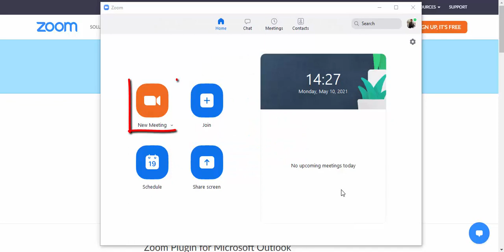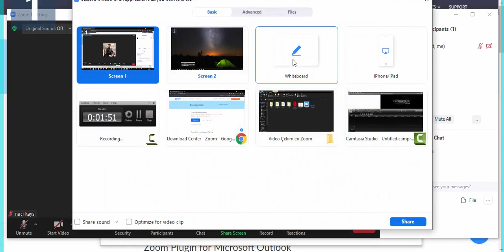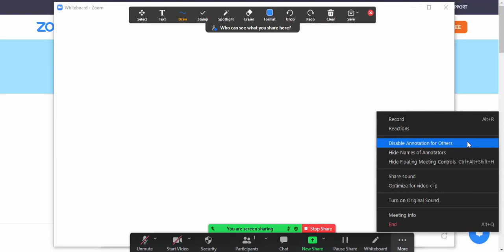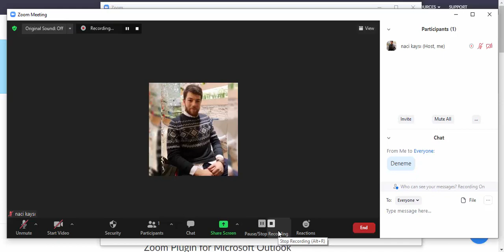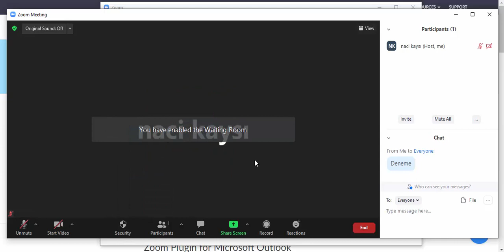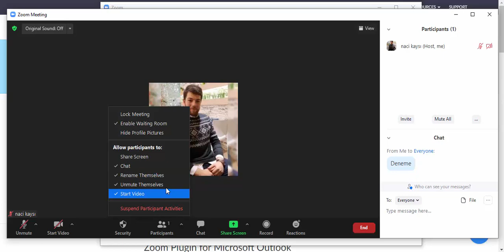Zoom Kullanım - 2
Hazırlayan: Naci KAYSI